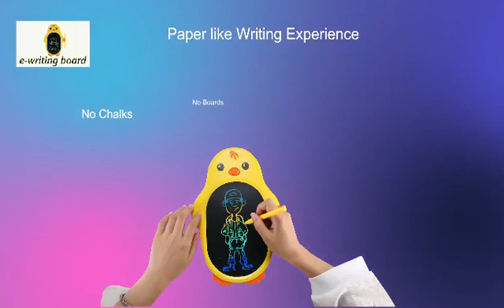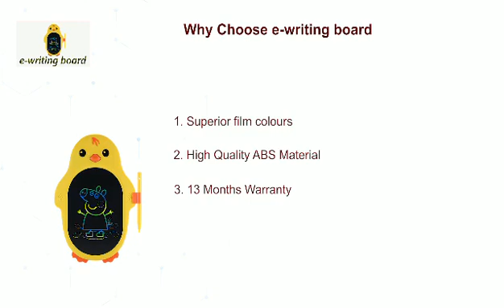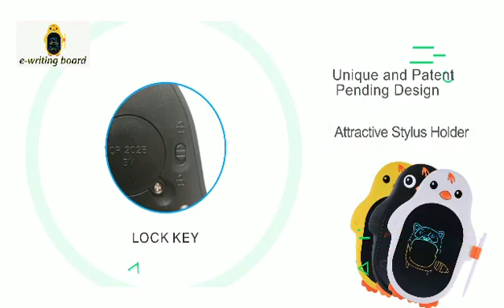Cartoon Penguin Design LCD Writing Tablets Whatsapp 008618562273338